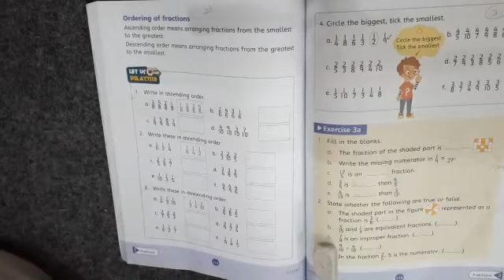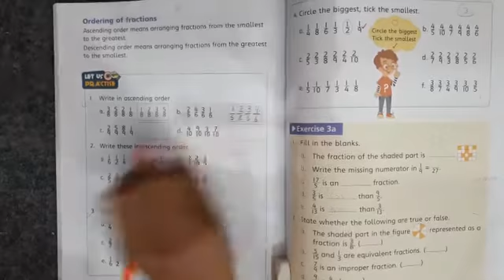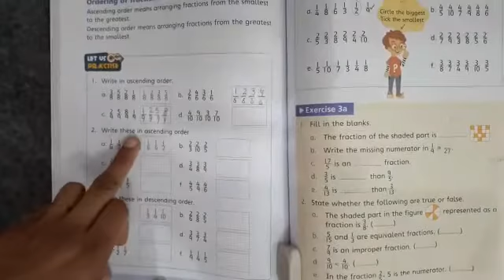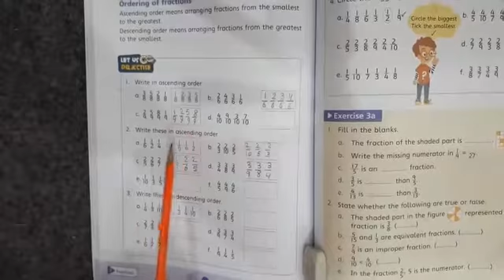Maths Class three Lecture 43